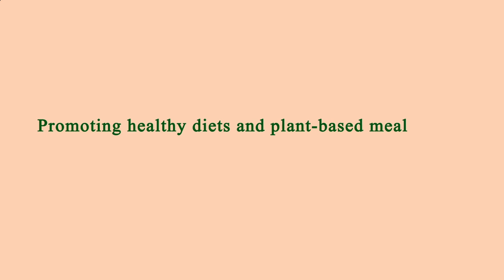Close to Me Restaurant - Close to Me Restaurants - Manhattan 10004 NY, New York County, New York, US